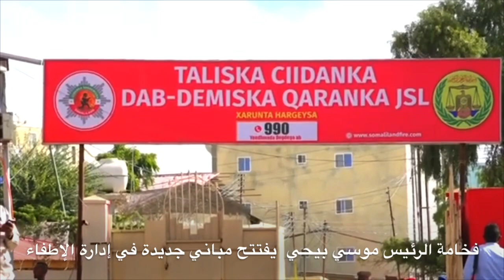Somaliland - The President opens new buildings in the Fire Department